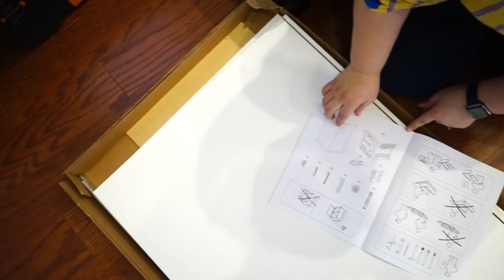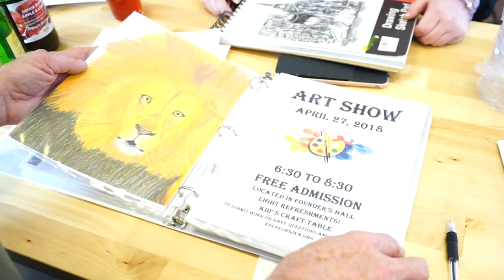Craft Room Ideas for a Bonus Room - IKEA Home Tour (Episode 406)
In episode 406 of the IKEA Home Tour Series, the Squad visits Eileen and John, a couple who tragically lost their home to Hurricane Sandy and had to start over in Staten Island, New York. Currently, the house is a work in progress, but the back bonus room is perfect to start a business. Although Eileen is currently a teacher, her school is closing at the end of the year which will put her out of a job. Rather than worry, John and Eileen see this as an opportunity for Eileen to start her own business teaching art and sewing classes by remodeling the bonus room into an art and craft room. With the help of the IKEA Home Tour Squad, Eileen and John set out to do just that.

The Squad brainstormed with Eileen to help bring her craft room ideas to life. As a creative home office, the space needs to be organized for multiple projects (big and small). The Squad integrated small storage cabinets, pegboards, and folding tables to accommodate. Sewing and art projects can be small, but they can also require a significant amount of space. For this reason, the Squad added NORDEN gateleg tables to provide extra table space for larger projects and groups of people. The NORDEN series of folding tables enables Eileen and her students to expand the desks on both sides while still having plenty of legroom to work on projects comfortably. Additionally, these folding tables feature small storage cabinets for materials and accessories. To maximize the bonus room space, the Squad also added INGATORP drop leaf tables, as well. These have folding drop leaves on either side to accommodate more students in the room or more space for larger projects. When not in use, they easily fold up to keep the space clean and organized.

To help Eileen keep her home office organized, they Squad added TERJE folding chairs and BJÄRNUM folding hooks. The chairs are comfortable and easily fit under the tables in Eileen’s office space. Plus, they're lightweight, so they can be moved around the space easily. Best of all, the folding hooks allow her to fold and hang the chairs that are not in use.

The Squad added a SKÅDIS pegboard to hold all of Eileen's essential small tools. Needles and thread can be placed on the wall, making them visually appealing, but also easily accessible. The pegboard is entirely customizable, so she can add trays, file holders, as well as, SKÅDIS containers for items like tape measures and ribbons. For other small items, the Squad added VARIERA boxes and utensil trays to keep scissors and small craft items (beads, buttons, pearls) stored neatly. This way, Eileen doesn't need to worry about the miscellaneous items getting shuffled about when she opens and closes the drawers.

For the larger items Eileen will need (such as rolls of fabric and extra sewing kits), the Squad added an IVAR shelving unit combination. This keeps all the materials in pristine condition, making them easy to access or store. Meanwhile, for some added functionality to the space, the Squad added a FYNDIG sink. This makes for a perfect art room sink with plenty of room for cleaning (and drying) paintbrushes. Plus, if some extra light is needed, there are RANARP wall clamp spotlights overhead the sewing stations. The clamp makes it easy for them to be adjusted for individual students' height and offer a great deal of light should someone be working late or need to focus on a small piece of their project.

Now that Eileen’s bonus room has been remodeled into an art & craft room, she can run (and grow) her business the way she always dreamed. For a list of products in this video,

What’s IKEA Home Tour? We’ll tell you! We’re sending a team of IKEA experts on the road to help America solve real home furnishing challenges, big and small, and transform their living spaces. The Home Tour Squad is hitting the road to assist those who need help with home projects – from closet organization to living room style upgrades to bedroom makeovers – and to illustrate genuine solutions that make everyday life at home better. The Home Tour Squad will help plan and shop at the local IKEA store to find the best smart solutions for home challenges. The homeowners and the Squad members will then accomplish the transformation together! Plus, the Squad will film their journey along the way.

The IKEA Home Tour Squad is a team of hand-selected IKEA experts from across the country. They specialize in everything from home design to organization to sustainability at home. Each Squad member comes from a different background and contributes their unique expertise to help homeowners on the tour. Their journey will be chronicled through before/after makeover videos, tour footage, and video shorts featuring design tips and interviews with homeowners. Squad members will also be sharing live updates from the tour via Twitter (@IKEAUSA) and Instagram (@IKEAUSA) with the hashtag IKEAHomeTour.